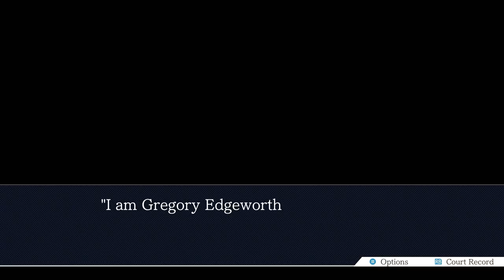Let's Play Phoenix Wright: Ace Attorney Part 51 (Patreon Chosen Game)